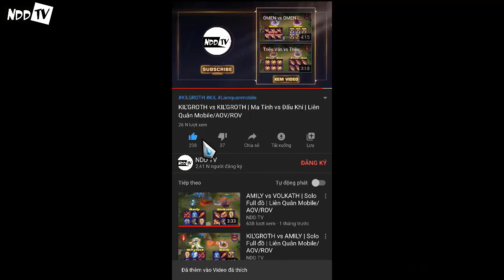ALLAIN vs KIL’GROTH | FULL BUILD FIGHT | Liên Quân Mobile/AOV/ROV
ALLAIN vs KIL’GROTH
ALLAIN
KIRITO
KIL’GROTH
ALLAIN LIÊN QUÂN
KIL’GROTH LIÊN QUÂN
ALLAIN ROV
KIL’GROTH ROV
ALLAIN AOV
KIL’GROTH AOV
CÁCH LÊN ĐỒ ALLAIN
CÁCH LÊN ĐỒ KIL’GROTH
CÁCH KHẮC CHẾ ALLAIN
CÁCH KHẮC CHẾ KIL’GROTH
HƯỚNG DẪN CHƠI ALLAIN
HƯỚNG DẪN CHƠI KIL’GROTH
KÈO TEST SOLO NO PK: ALLAIN  và KIL’GROTH
►Hiệp 1: Tự động đánh thường (đòn đánh tay không sử dụng phép bộ trợ và tác dụng của trang bị)
►Hiệp 2: Tự động đánh thường + Skill (không sử dụng phép bổ trợ và tác dụng của trang bị)
►Hiệp 3: Không giới hạn (sử dụng phép bổ trợ và tác dụng của trang bị)
NOTE:
ALLAIN TOP
ALLAIN ĐI RỪNG
KIL’GROTH TOP
KIL’GROTH ĐI RỪNG
ALLAIN HỖ TRỢ
ALLAIN SP
KIL’GROTH HỖ TRỢ
KIL’GROTH SP
ALLAIN MID
KIL’GROTH MID

ICON VIP
ICON CẢM XÚC ĐẶC BIỆT KHI BÌNH LUẬN TRÊN KÊNH
ĐƯỢC THỰC HIỆN CÁC KÈO SET UP THEO YÊU CẦU